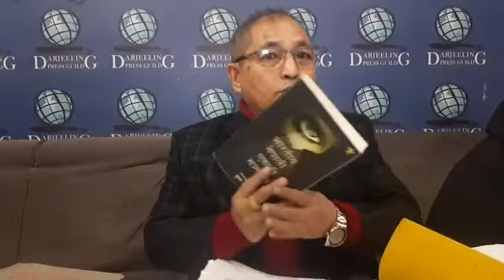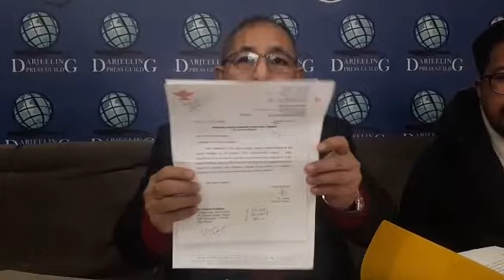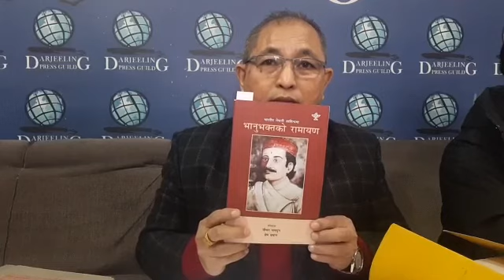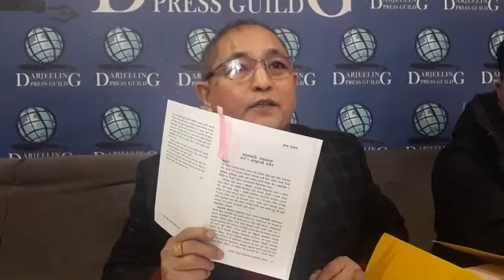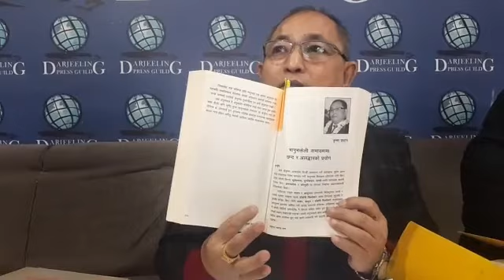कपी राइटको किचलो, क्रिमिनल केस गर्न तयार कृष्ण प्रधान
साहित्य अकादमीद्वारा प्रकाशित तथा जीवन नामदुङ र प्रेम प्रधान सम्पादित भारतीय नेपाली साहित्यमा भानुभक्तको रामायण नामक पुस्तकमा भानुभक्तेली रामायणमा छन्द र अलङ्कारको प्रयोग शीर्षक आफ्नो लेख बिना अनुमति छापिएपछि उत्पन्न कपी राइटको किचलोमा दार्जिलिङ जिल्ला अदालतमा केही दिनअघि सुनवाइ भएको छ। अहिले सिभिल केस गरेका कृष्ण प्रधानले आउँदो दिनमा यस विषयमा क्रिमिनल केस गर्न आफू तयार रहेको बताएका छन्।

Jansambaad brings the latest Nepali news based from Siliguri, Darjeeling, Kalimpong, Kuresong, Sikkim, and North Bengal